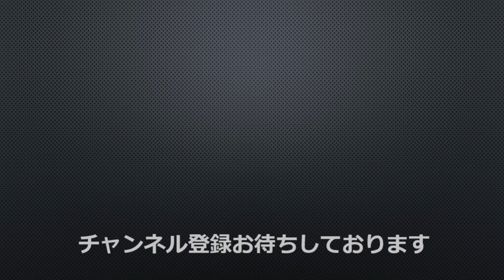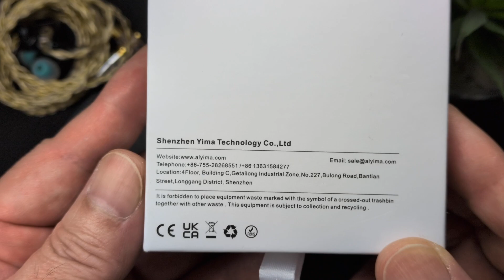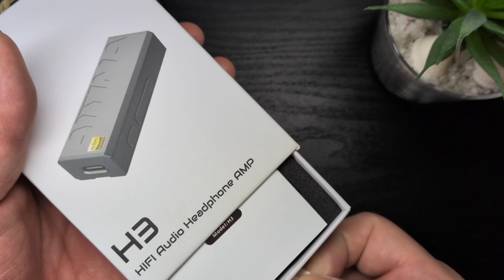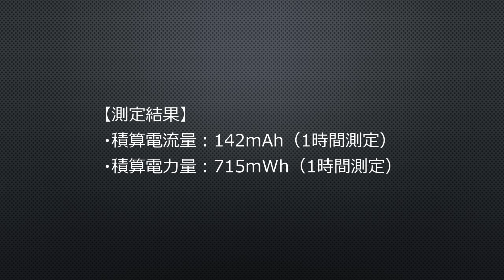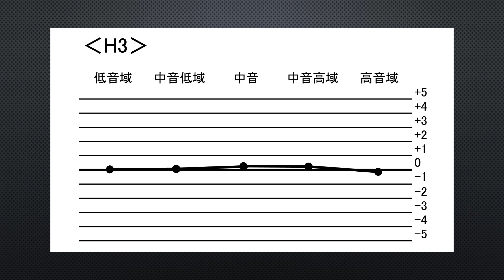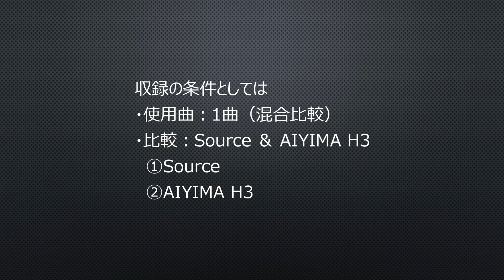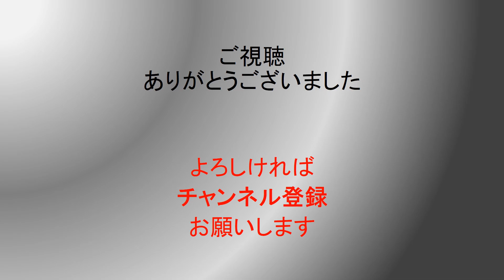【H3】Aiyima のUSB DAC 動機はDACチップ”ES9039Q2M”！ ※字幕推奨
今回の製品は、
Aiyima のUSB DAC
「 H3 」

［試聴環境]
Pixel9a ⇒ H3 ⇒ FH3
音源：Qobuz
にて試聴しました

[Aliexpess URL]
※上記製品リンクURLはAliexpressアフェリエイトのリンクを使用しています。
専用リンク： から入るか、AliExpressのホームページで検索コード[AYM2TD]を入力してチェックしてください。
下記割引コードでお得に買い物ができるので、忘れずにご利用ください。
本コードは、AliExpressの対象国におけるほぼすべての商品に利用できます（携帯電話を除く）。

割引コード：
- US $9 以上注文で$1 OFF: 【IFPAPDM4】
- US $19 以上注文で$2 OFF: 【IFPG0PIJ】
- US $39 以上注文で$5 OFF: 【IFPCHTTT】
- US $79 以上注文で$10 OFF:【IFPZXKPW】
- US $159 以上注文で$20 OFF:【IFPK655I】
- US $269 以上注文で$35 OFF:【IFPAETU8】
- US $369 以上注文で$50 OFF:【IFP865XS】
- US $499 以上注文で$70 OFF:【IFPBSWCH】
- US $599 以上注文で$90 OFF:【IFPHWBJH】

有効期間：2025年6月9日 00:00（PT）〜 2025年9月10日 00:00（PT）

[チャプター]
0:00 オープニング
1:48 仕様
2:18 パッケージ
4:14 外観
6:06 機能
7:34 消費電流量
8:19 音質について
9:12 Source & AIYIMA H3
10:15 まとめ